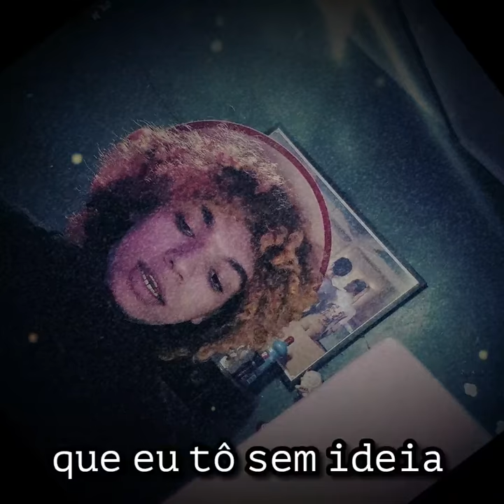Nota Si - Régis de Oliveira